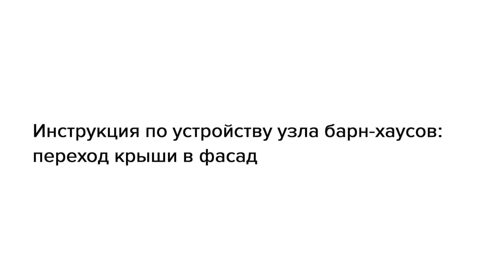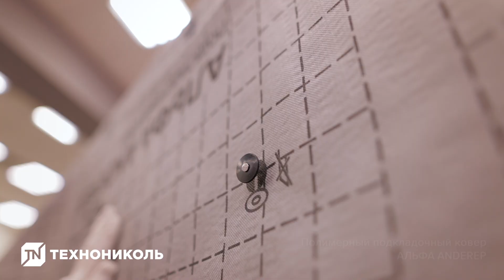Инструкция по устройству узла барн-хаусов: переход крыши в фасад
В последнее время один из популярных, трендовых стилей стали барнхаусы. Особенностью таких домов является то, что крыша плавно переходит в фасад без карнизного свеса. В этом ролике мы покажем, как выполнить такой узел перехода при устройстве кровли из гибкой черепицы SHINGLAS.